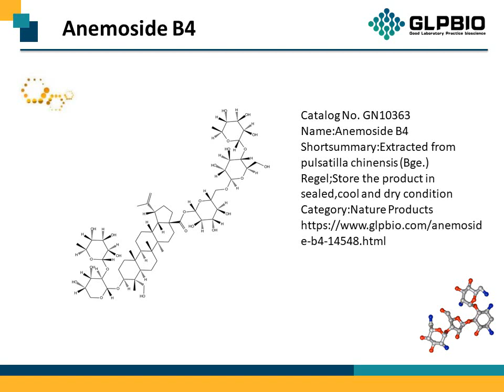GN10363_Anemoside-B4_129741-57-7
"Protocol, Chemical Properties, Background of Anemoside B4.